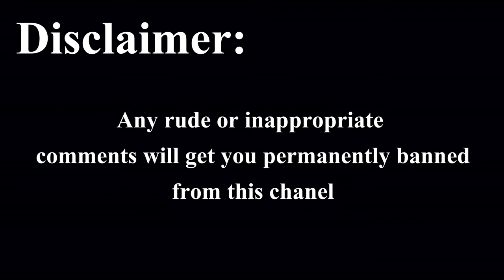John Cena Prank Call Skit